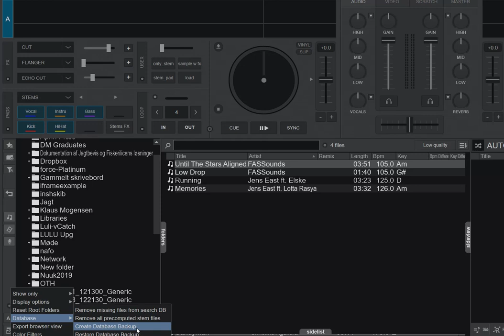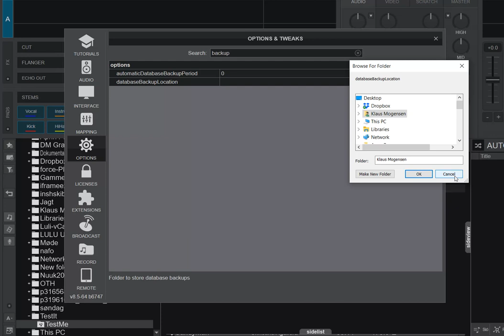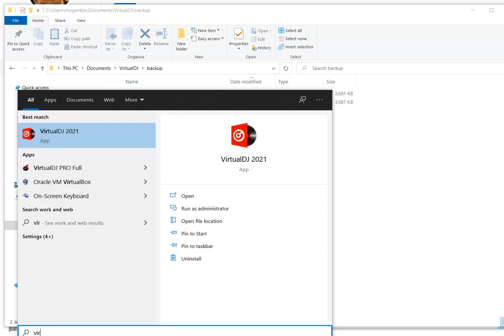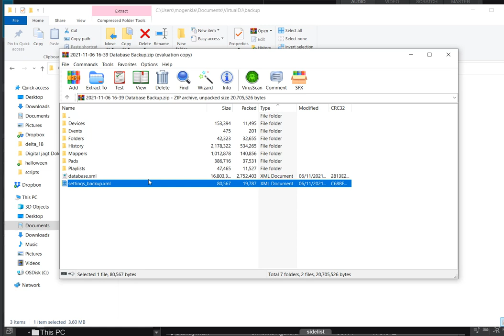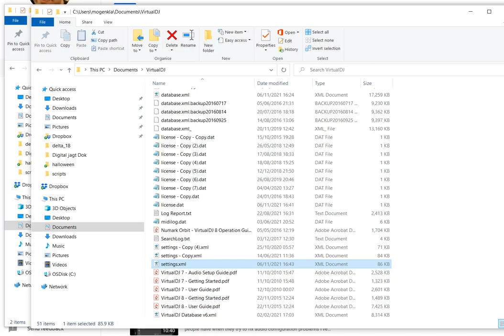Quick n' Dirty: New auto database backup feature in VDJ8.5/2021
This video shows how to setup the new auto database backup feature in VDJ8.5/2021